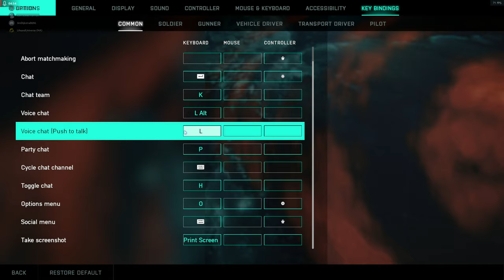2K60 2042 Me and the bois NA evening